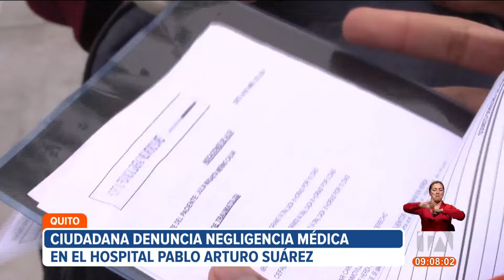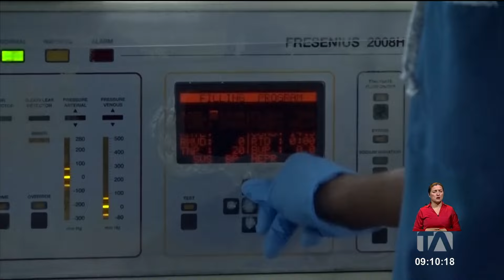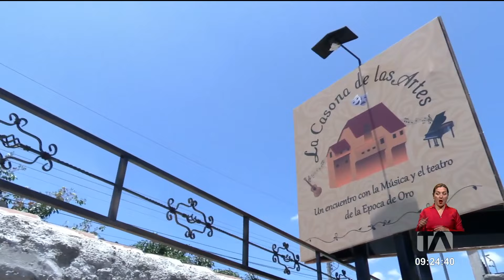Noticiero de Quito (Tercera Emisión 17/09/24)